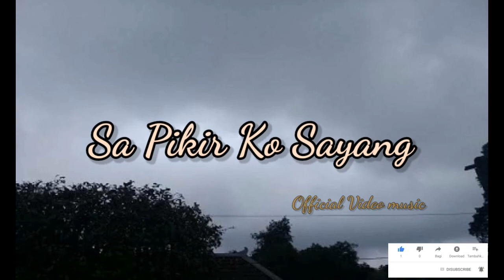Sa pikiran _the jump boy (official video music) 2021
Sa pikiran the jump boy lagu lagu galau yang enak di dengar dan menyetuh hati, lagu rap cinta dari the jump boy asal papua serui dengan lirik sa pikiran.

Semoga menghibur kka" dan teman" 😇🙏❤❤